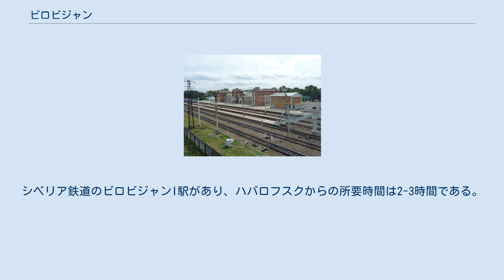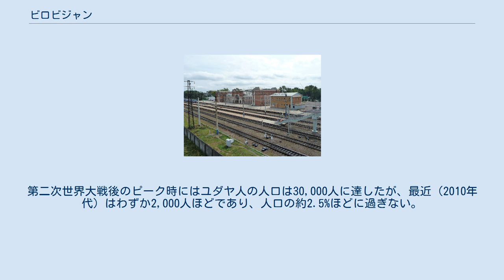ビロビジャン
ビロビジャンI駅（シベリア鉄道の主要駅のひとつ） ビロビジャン（ロシア語: Биробиджа́н、イディッシュ語：ביראָבידזשאן‎、英語: Birobidzhan）は、ロシア極東にあるユダヤ自治州の州都。
ハバロフスクの西方約150キロメートルに位置する。
 中国国境近くのビラ川（清代以前は奇穆尼河、現代中国語では比拉河）、ビジャン川（清代以前は畢瞻河、現代中国語では比詹河）沿いにあり、「ビロビジャン」と命名された由来となっている。
1912年にシベリア鉄道が開通したが、都市が建設されたのは1931年のことであり、同市はスイス人の建築家、ハンネス・マイヤーによって設計された。
シベリア鉄道のビロビジャンI駅があり、ハバロフスクからの所要時間は2-3時間である。
本線の他にレニンスコエに向かう支線がある。
鉄道とは別にハバロフスクへ向かう長距離路線バスもある。
 過去に数千人のユダヤ人がビロビジャンに移住した一方、孤立した地域性や生活の困難さから殆どは定着しなかった。
第二次世界大戦後のピーク時にはユダヤ人の人口は30,000人に達したが、最近（2010年代）はわずか2,000人ほどであり、人口の約2.5%ほどに過ぎない。
 ビロビジャンは以下の都市と姉妹都市協定を締結している。